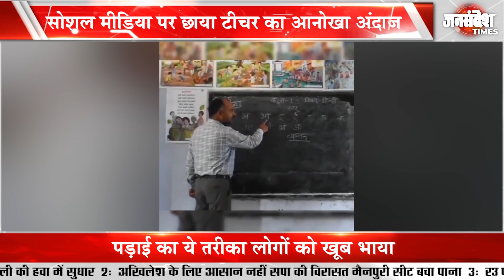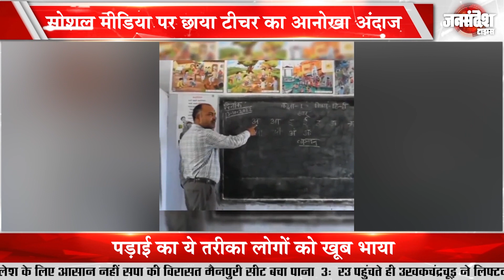सोशल मीडिया पर छाया टीचर का आनोखा अंदाज, देखें वीडियो |Uttar Pradesh|Jan Sandesh Times